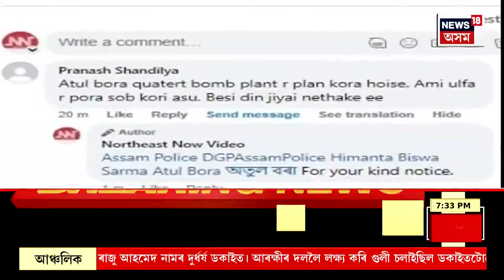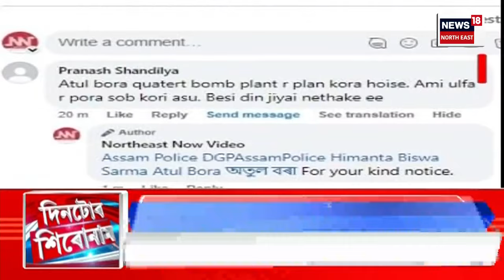Assamese News | গৌৰিসাগৰ আৰক্ষীৰ জালত পৰিল মন্ত্ৰী Atul Bora ক হত্যাৰ ভাবুকি দিয়া যুৱক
00:00 Intro
03:00 উদ্যোগপতি ঈশা আম্বানীক জিঅ’ ফাইনেঞ্চিয়েল ছাৰ্ভিচেজৰ সঞ্চালক পদত নিযুক্তি দিয়া হৈছে